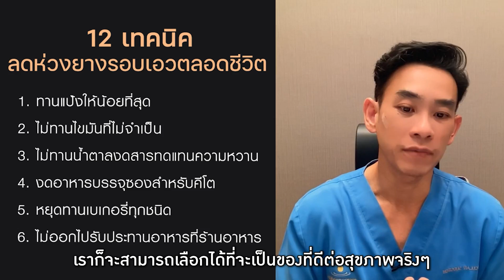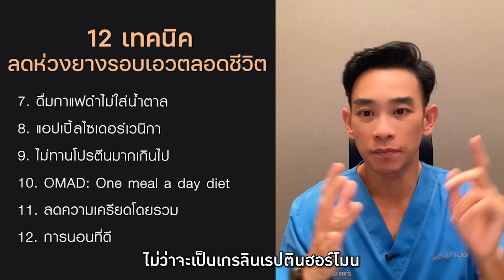12 เทคนิคลดห่วงยางรอบเอวตลอดชีวิต ไวที่สุด | EP406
ใครที่อยากเอวเอส แบบslim แถมสุขภาพดี และเฮลตี้ ควรฟังคลิปนี้ครับ วันนี้ผมจะมาแชร์ 12 เทคนิค ง่ายๆ สบายๆ หากทำเป็นประจำ สม่ำเสมอและมีวินัย ท่านก็สามารถลดไขมันตามส่วนต่างๆของร่างกาย โดยเฉพาะช่วงเอว แถมไม่โยโย่ด้วยครับ

12 เทคนิคลดห่วงยางรอบเอวตลอดชีวิต ไวที่สุด

📱Line : @drtopstore

📚ลิ้งค์สั่งหนังสือ

✅ Lazada ลดพิเศษ+ส่งฟรี

ลดพุง,ลดพุง ยังไง,ลดพุง อาหาร,ลดไขมันหน้าท้อง,ระบบเผาผลาญ,ลดพุง 1 เดือน,ลดพุง ลดขา,ลดพุง 1 อาทิตย์,ลดน้ําหนักเร่งด่วน,วิธี ลดพุง,ลดพุง เร่งด่วน,ระบบเผาผลาญพัง เป็นยังไง,กระตุ้นระบบเผาผลาญ,คีโต 1 เดือน,ลดพุง ลดไขมัน,ขนมคีโต,ลดไขมัน,ไม่ต้องออกกําลังกาย,เทคนิคเผาผลาญไขมัน,ลดไขมัน หน้าท้อง,เทคนิคเผาผลาญไขมัน ไม่ต้องออกกําลังกาย,เผาผลาญไขมัน ไม่ต้องออกกําลังกาย,ลดพุง ลดขา ลดไขมันรอบเอว เร่งด่วน,ลดไขมันรอบเอว,ไขมันรอบเอว,ลดเอว,ลดไขมันที่เอว